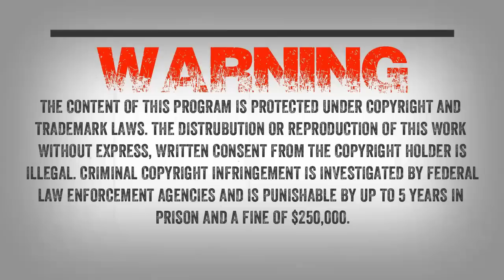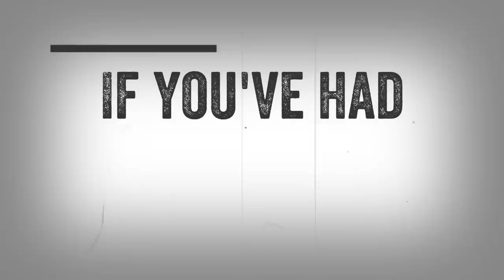SC EP:88 Jurassic Park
Tonight we speak to Mo who had a sighting while out hiking with his kids. The children were playing and Mo looked up to see a figure just outside of the treeline watching them. When the creature and Mo made eye contact the creature then backed up into the brush. Mo, terrified for their safety, quickly left the area with his kids. This day has haunted him since. Mo continues to look for the creature he saw that day. Since this event he has had another brief sighting and different events in the woods that have shaken him up.